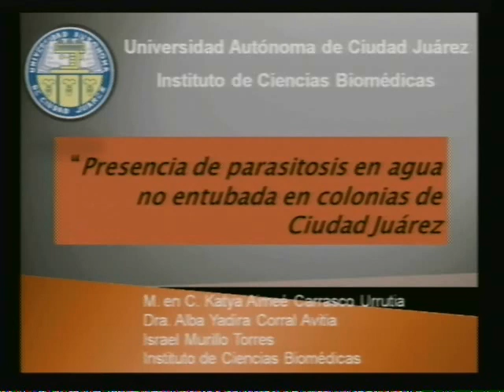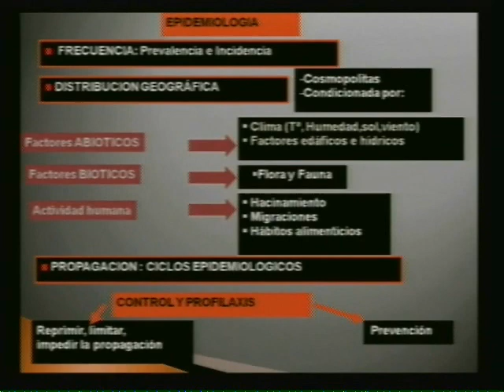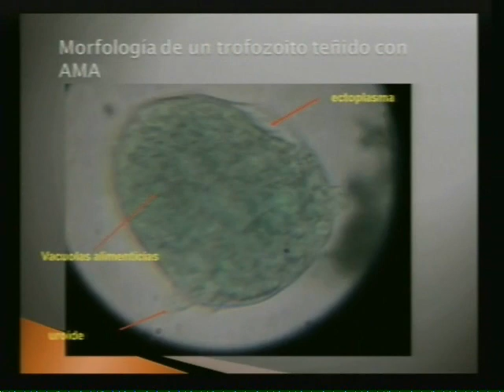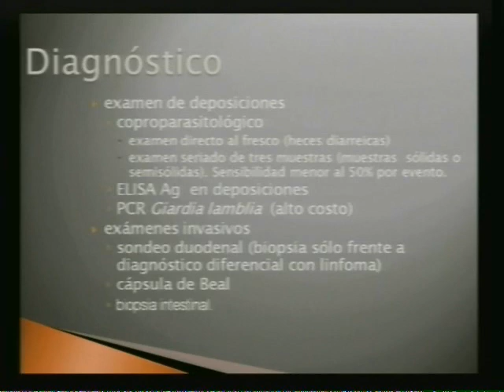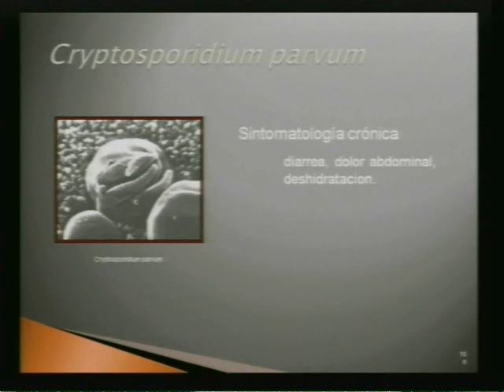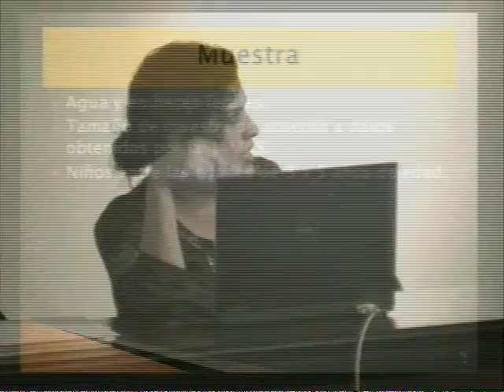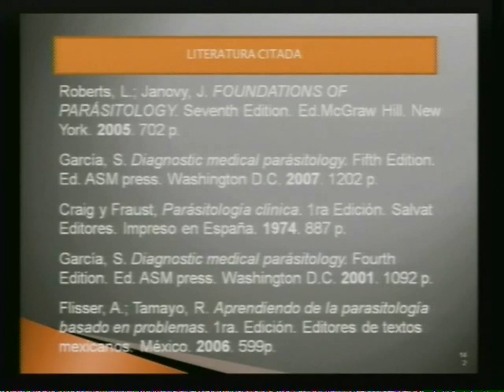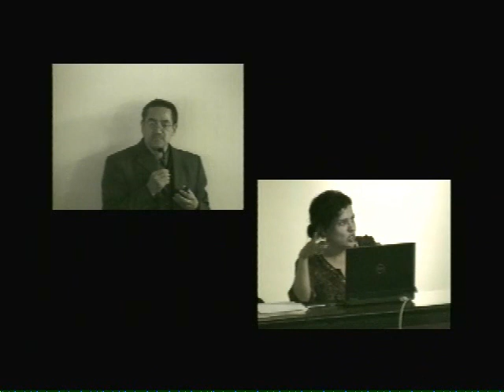Presencia de parasitosis en agua entubada en colonias de Ciudad Juárez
Seminario del agua: 13 de noviembre de 2013
Ponente: Mtra. Katya Aimeé Carrasco Urrutia
Presenta: Jorge Salas Plata